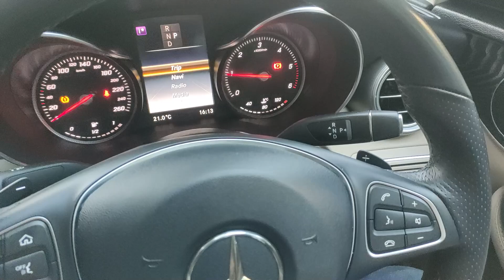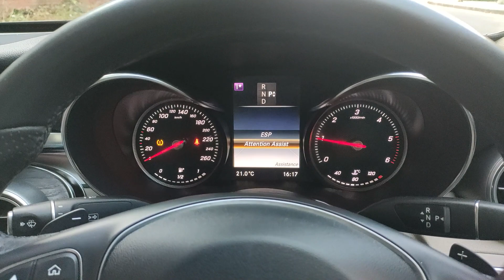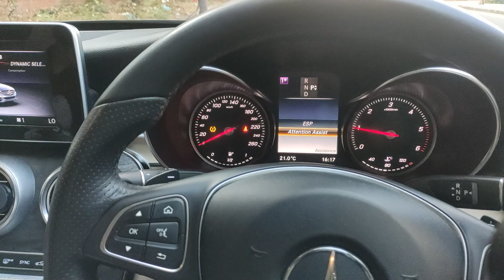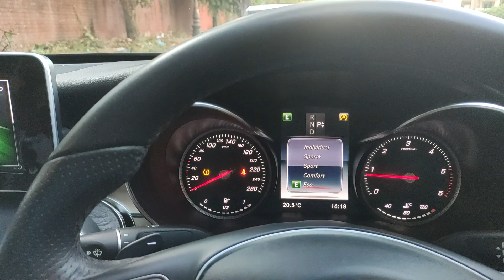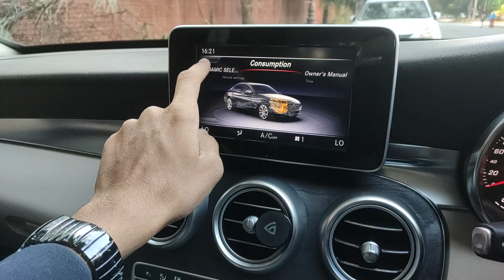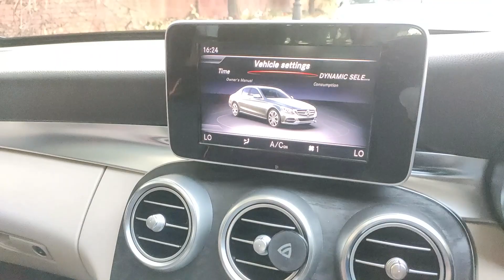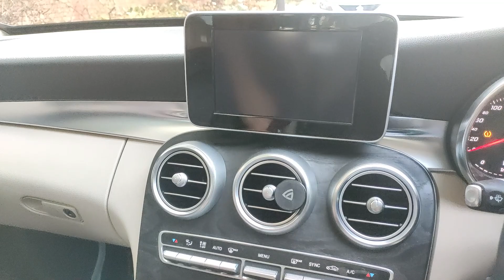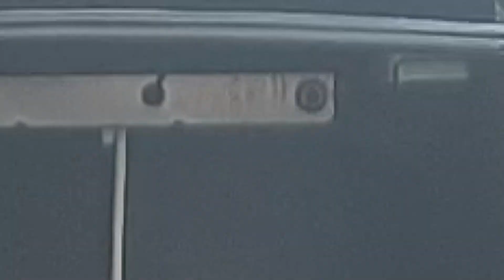2018 Mercedes C-220d Hindi Review | Car for Sale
In this video we review the 2018 Mercedes C-220d in full detail in Hindi!

Special thanks to @GarageReviews for helping us make this video!

At Mohit and Raja Car Deals we deal in all types of used luxury car and with services such as loan facilities, insurance and service/maintenance of the car. Transfer facilities are also available.

Raja Narula - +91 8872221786 or 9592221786